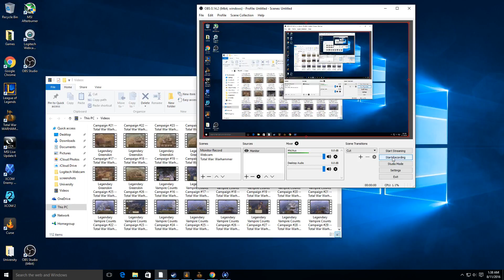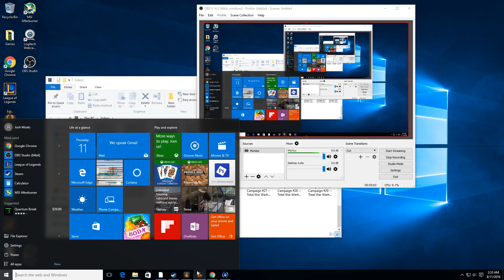Pure Legendary Empire Campaign #28 -- Total War: Warhammer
Welcome! This is a pure campaign: no exploits, no auto-resolve abuse, no multi-sacking, and no assassinating lords.  Enjoy!

In this episode we fight a very tough battle, and we prepare to defend against Chaos.

Highlights:
1:00 = measuring a tough fight against rebels
4:20 = **Tough fight!**
22:00 = choosing some tough campaign moves
31:00 = reconsidering lord skills (army cost is SUPER important)
38:00 = considering a new lord purchase
47:00 = changing tech priorities for less army cost
49:00 = relatively fortuitous enemy moves

Please be sure to check out  episode #29 to see what happens next!